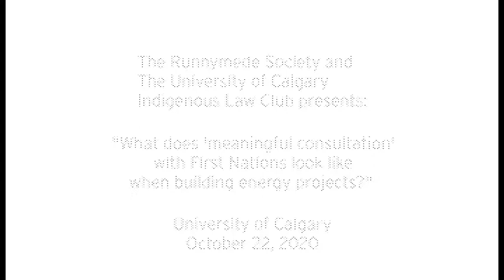University of Calgary | "What does 'meaningful consultation' look like?"